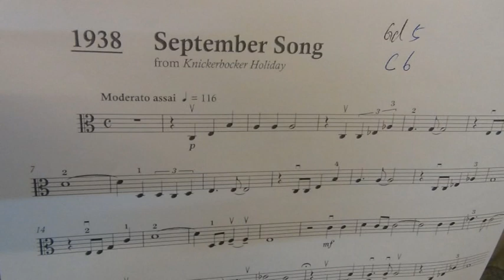Viola Exam Pieces Grade 5 C6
Viola Exam Pieces - Grade 5 - C6, played by Mike Chau